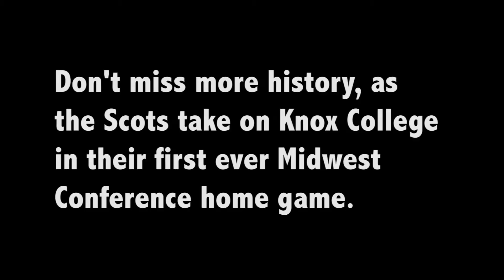Macalester Football vs. Knox College Promo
The Macalester College football team will take on Knox College on Saturday, Oct. 4 at 1 p.m. Come support the Scots!